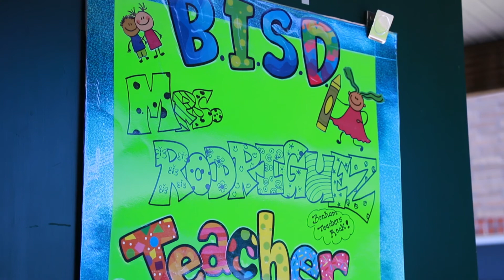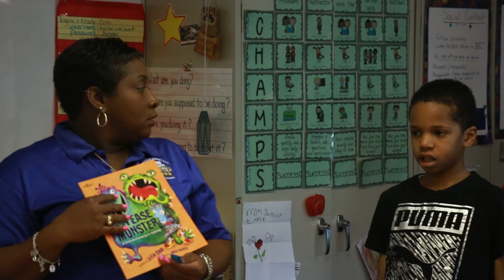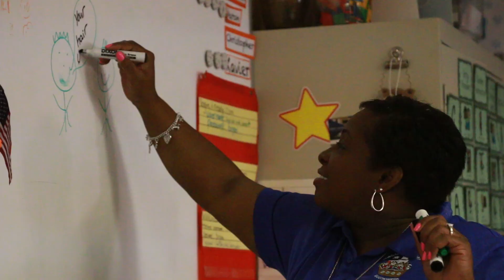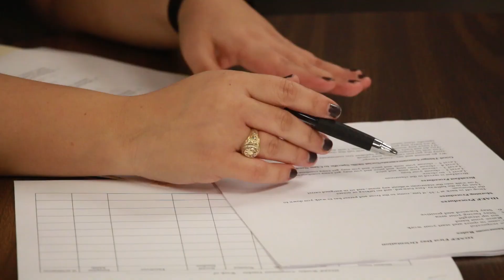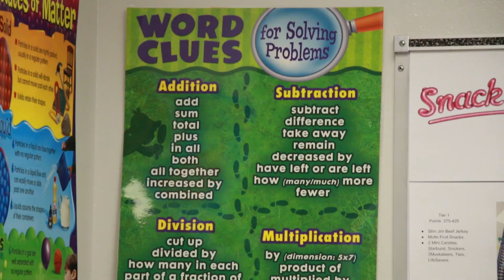BB&T Presents the Bryan ISD Teachers of the Month - Feb. 2018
Learn about Bryan ISD Teachers of the Month Nicole Rodriguez, Bonham Elementary and Sharon Neveu, MC Harris. Thanks to these great teachers for the impact they have on our students!